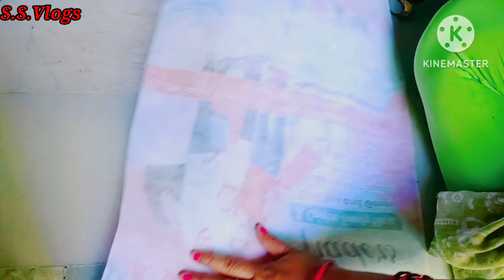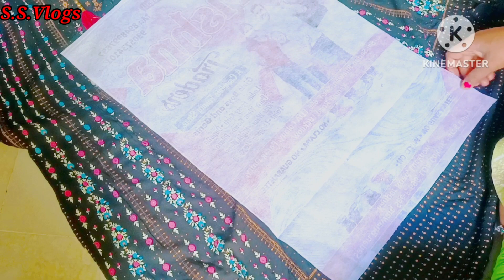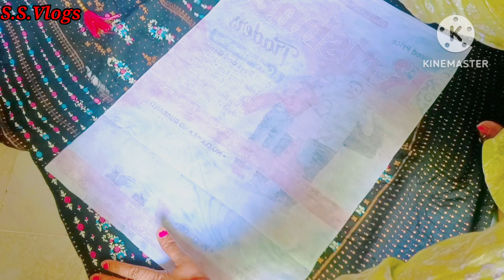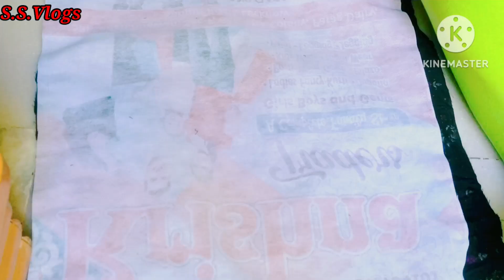Shopping बैग और पूराने कुर्ती से देखो इतनी सुन्दर चीज़ बना डाली।oldclothreuse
Shopping बैग और पूराने कुर्ती से देखो इतनी सुन्दर चीज़ बना डाली।

craft ideas
old clothes recycling
purane kapde se kya banaye
purani cheezo se kya banaye
polethin se kya ban sakta hai
shopping bag se kya banaye
new craft ideas
craft
craft decoration ideas
craft decoration items

today vlog
aaj ka vlog
aaj ka video
Shaurvika singh vlog
Mamta ka video
vanshika ka video